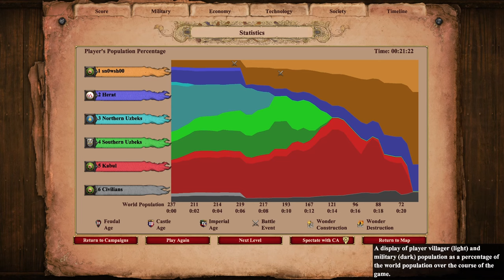AoE2:DE - Babur the Big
Babur is big, but is he big enough to defeat the nosy Uzbeks?

--Notes--
You can't edit DLC campaigns with the scenario editor, as those files are encrypted. However, you can play those campaigns with data mods.

Babur the Big's sprite is 4x larger than the normal Babur/Imperial Camel sprite. However, he attacks at half the speed and moves only twice as fast compared to the default Babur unit.